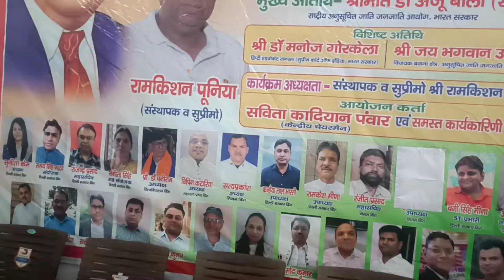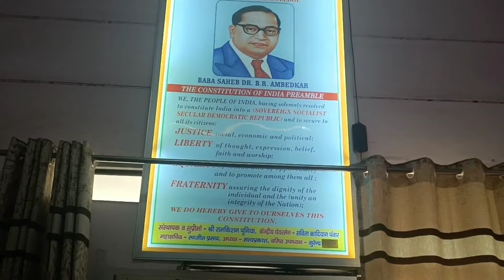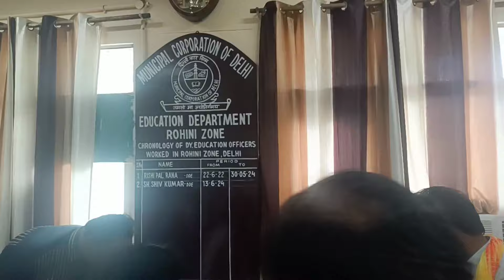मुलाकात हुई दिल्ली के बड़े अधिकारी से💐 🤗youtube#🥳3बहनों की दुनियां #🙏